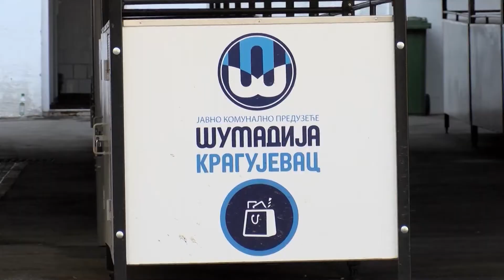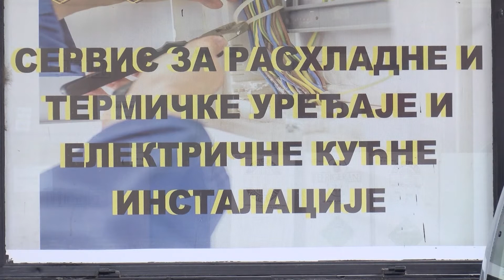10 minuta: Koronavirus 21.04.2020.